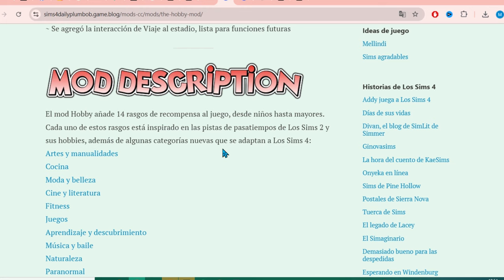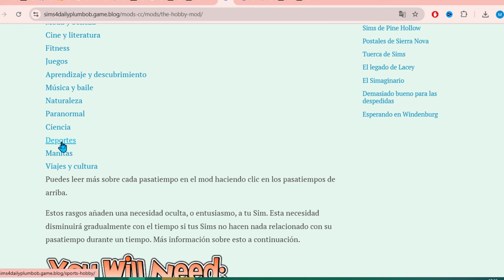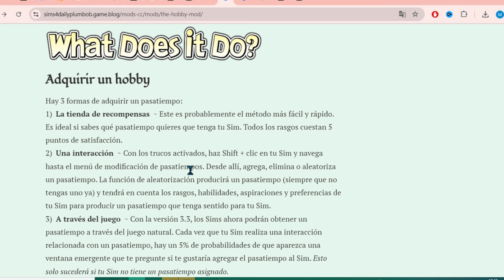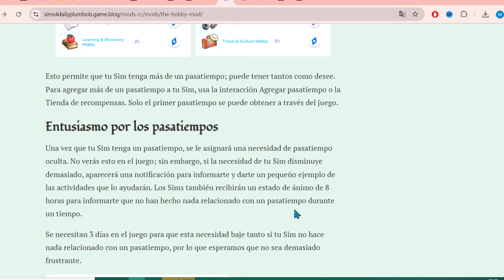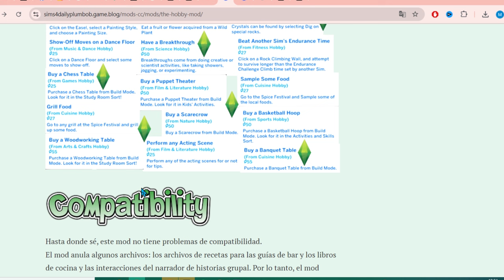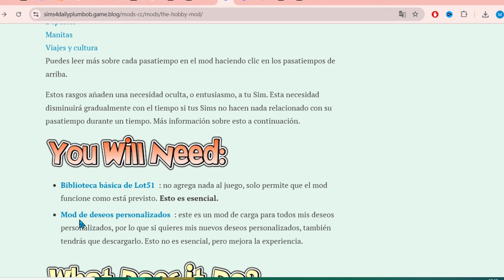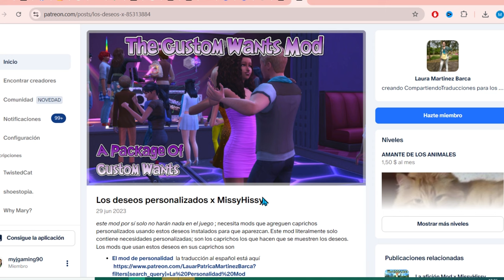THE HOBBY MOD (Mod Español) Pasatiempos de los SIMS 2 || TUTORIAL Y REVIEW || THESIMS 4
🧡 Si quieres apoyar al canal puedes comprar en Instang Gaming usando este enlace:
Hola Simmers!!!
Hoy os traigo un nuevo video de un mod basado en los pasatiempos de los Sims 2. Añade 14 rasgos de pasatiempo para darle más funciones a tu sims

🚨Antes de colocar la construcción en un solar de 64x64 recomiendo utilizar el truco bb.moveobjects

🔆Si quieres saber más de mí puedes seguirme en:

💜 Galería Sims id : myjgaming90

                         💛   VIDEOS QUE TE PUEDEN INTERESAR 💛
💛Mods Review + Tutorial

💛 MOD ÚTILES PARA ALIGERAR PC

💛TUTORIAL POSES

💛TUTORIAL PARA DESCARGAR CC

💛PACK DE CC

💛CC ROPA DE DISTINTAS EPOCAS

💛CC ANIME